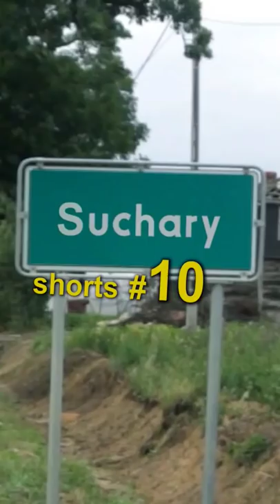GOŚKA CIĘ ZOSTAWIŁA - Suchary #10